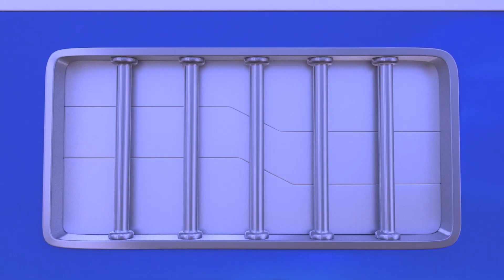SUPER MONSTER TRUCK spašava svog prijatelja!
Marley je zapeo između dva kamena, Super Kamion mu pomaže da se oslobodi!

Dobrodošli u Auto Grad, uzbudljiv svemir gdje svi tipovi vozila žive i napreduju! Ovaj je automoto metropolis krcat aktivnostima, i stanovnici se često nađu u škakljivim situacijama. Srećom, naši su junaci uvijek tu da pomognu prijatelju u nevolji. Upoznajte Super Kamiona Carla, Tegljača Toma, Auto Patrolu i još mnogo njih. Bazirano na seriji koja je već pridobila srca milijuna djece širom svijeta, ˝Auto Grad Super˝ diže seriju na veću razinu sa kompletnim redizajnom i rafiniranim pričama,  fokusirajući se na prijateljstvo i zajednički život.

Upoznajte Super Kamiona, superheroja posvećenog zaštiti Auto Grada. Uvijek spreman da uskoči i riješi problem stanovnika u nevolji, posjeduje sposobnost transformiranja u bilo koju vrstu vozila.

NOVO! Auto Grad Crtani za Djecu sa Super Kamionom Carlom! Auto Patrola! Tegljač Tom! Vlak Troy! SUPER KAMION U AUTO GRADU ! Crtići sa kamionima i autima za djecu